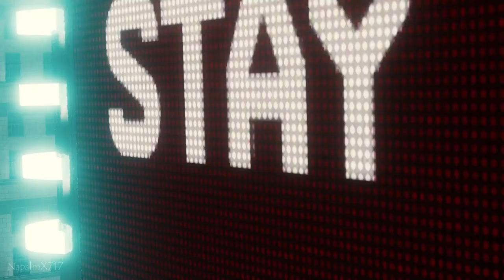Spider-Man vs Electro and Vulture (MCU Iron Spider Suit) - Marvel's Spider-Man Remastered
I've posted the MCU Iron Spider gameplay before for the original Spider-Man game but not for the Remastered version, so I'll be posting a few videos with this suit, especially since my schedule for the past few months have been really busy. But what better way to prepare for 'No Way Home' than fighting some of the villains in the Iron Spider suit?

Spider-Man vs Electro and Vulture (MCU Iron Spider Suit) - Marvel's Spider-Man Remastered [1080p60fps][No Commentary]